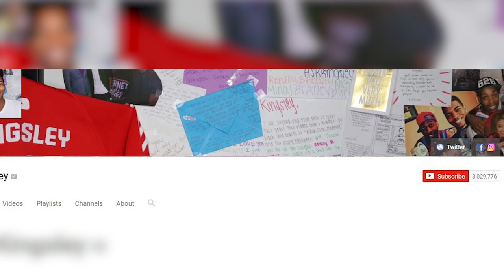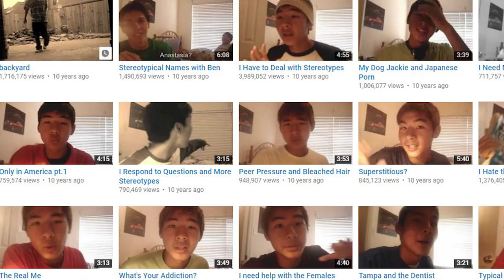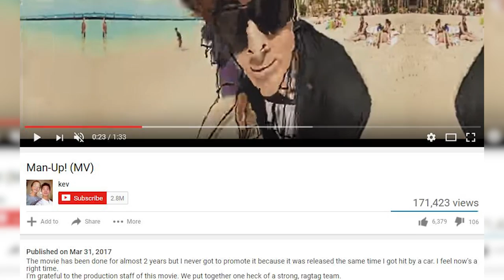6 Famous Youtubers Who Quit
6 Famous Youtubers Who Quit.  The YouTubers that are about to list unfortunately have left the YouTube world.  Watch as we go back in time to talk about the YouTubers who quit.

MORE VIDEOS YOU MIGHT ENJOY:
6 Ways To Tell If Someone Is Lying To You:

2408 Lakeshore Blvd W.

VIDEO EDITED BY:
Imo Scrimger